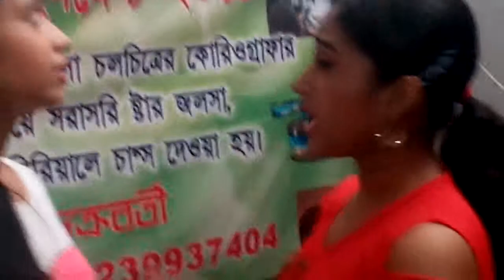E ma ki sob bol6e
Aloy fera enter tainment